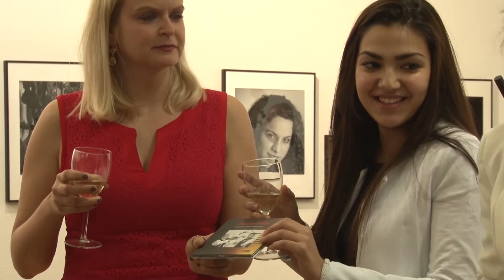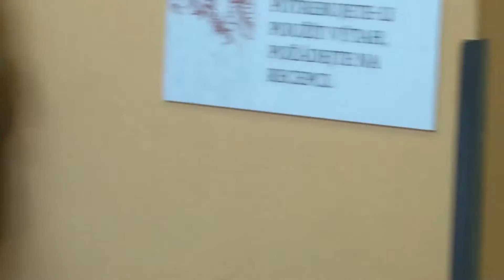Křest CD Zapomenuté tóny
CD Zapomenuté tóny nabízí k poslechu 12 písní v podání vynikajících romských primášů: Eugena Janko Horvátha, jeho syna Milana Horvátha a jejich rodinné kapely – Horváthovců.  Dnes již legendární brněnská „Cimbálová muzika Eugena Horvátha“, založená kolem roku 1969 a známá jako jedna z nejlepších lidových romských cimbálových kapel, se postupným předáváním hudebního umění na mladší generaci přerodila v průběhu 90. let 20. století v kapelu veskrze rodinnou.